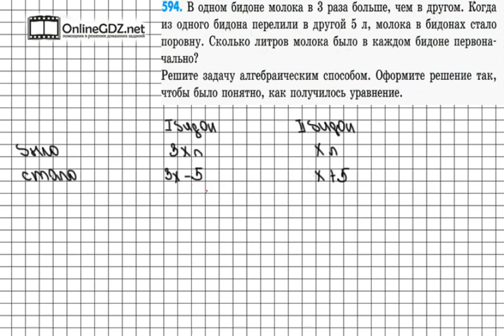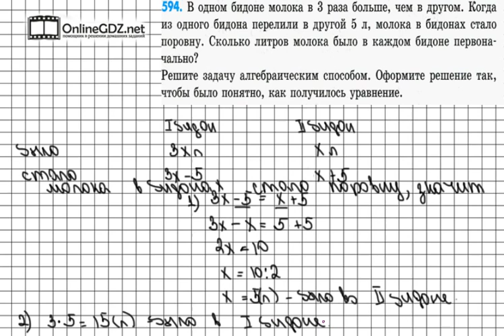Задание № 594 - Математика 6 класс (Зубарева, Мордкович)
Задание 594 – текстовая задача, которую вы должны решить алгебраически, то есть с помощью уравнения. Справиться с этим упражнением будет легко, если сначала вы посмотрите видео с подробным объяснением.